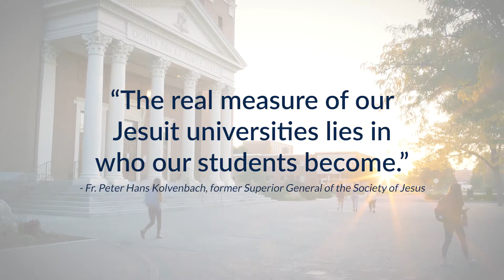What is Jesuit Education at Gonzaga University?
“The real measure of our Jesuit universities lies in who our students become.”
- Fr. Peter Hans Kolvenbach, former Superior General of the Society of Jesus